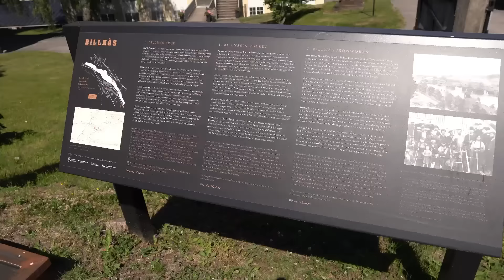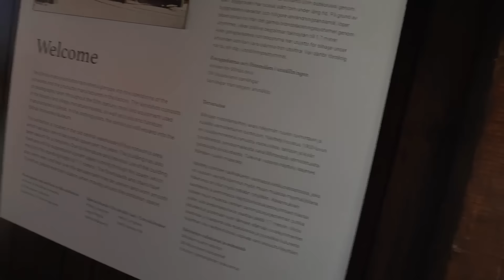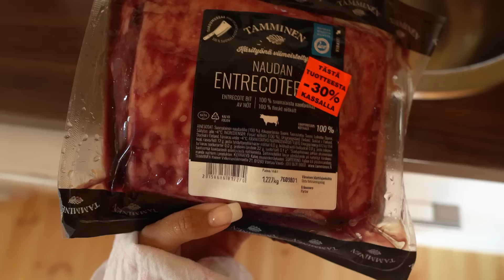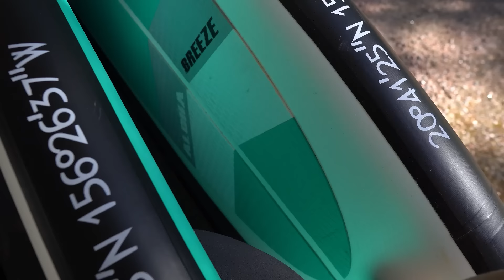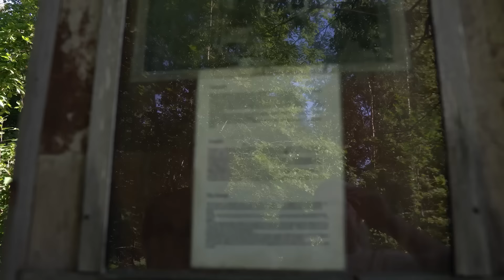MÖKILLÄ MY DAY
Pitkästä aikaa mökiltä videota! Joko sä oot ollut tänä kesänä mökillä?🤗

Heillä startannut nyt SUMMER SALE ja tuotteet jopa -70% mun koodilla PSTROM10 -10% joka toimii vielä alennusten päälle!🤗

Valttun ig: @valentinstromm
Jessen ig: @pabloelcukko